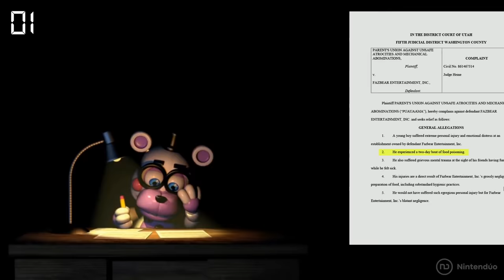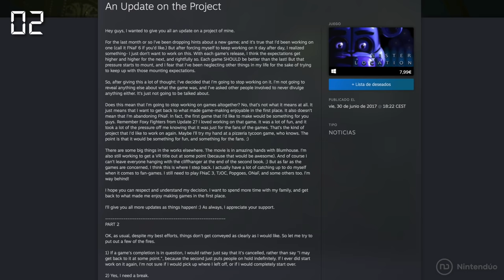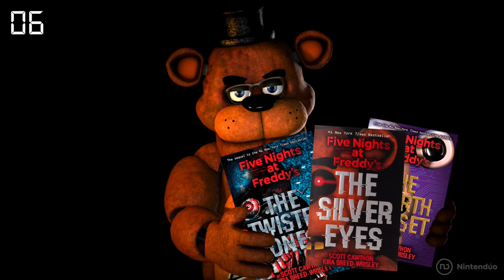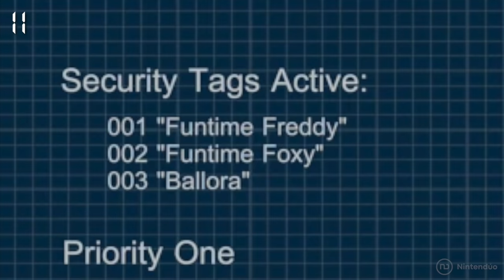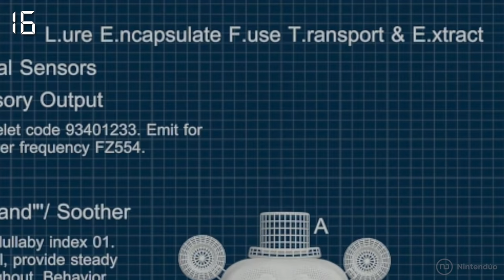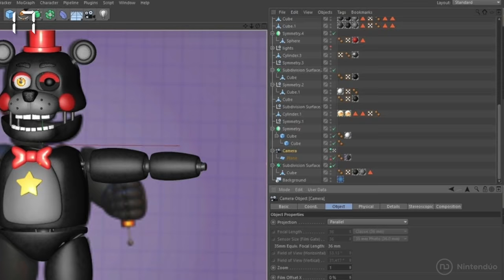25 Secretos INCREÍBLES 🧸 FNAF 6 Pizzeria Simulator (Curiosidades) [Five Nights At Freddy's]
Revelamos 25 secretos increíbles de FNAF 6, la sexta entrega de Five Nights At Freddy's conocida como Freddy Fazbear's Pizzeria Simulator, un videojuego muy diferente a las anteriores entregas pero que revela gran parte de la historia de FNAF.

Gracias a Kitnnaxbox por la supervisión del vídeo.

Si quieres apoyar nuestro canal puedes hacerlo así:
🎁 Código en la tienda de Fortnite: Nintenduo